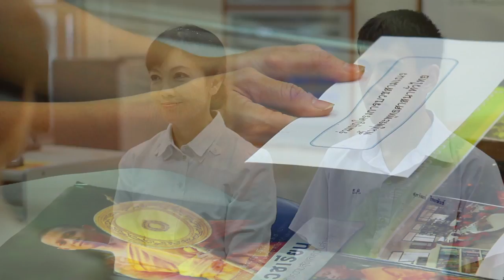หนังสั้น ชวนบวชสามเณร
เยาวชน คือ อนาคตของชาติ สามเณร คืออนาคตของพระพุทธศาสนา เพราะตระหนักดีว่าศีลธรรมที่เข้มแข็ง คือ เกราะคุ้มกันเยาวชนให้ห่างไกลจากอบายมุขเป็นกุญแจสำคัญที่จะสร้างความมั่งคงให้ประเทศชาติ และ ธำรงไว้ซึ่งพระพุทธศาสนา คณะสังฆาธิการซึ่งเป็นผู้นำศีลธรรมประจำชุมชนทั่วประเทศและองค์กรภาคีภาคส่วนต่างๆ จึงร่วมใจกันร่วมมือกันจัดให้มี การบรรพชาสามเณรฟื้นฟูพระพุทธศาสนาทั่วไทย ขึ้น เพื่อแก้ไขปัญหาวิกฤติศีลธรรมของเยาวชนด้วยพุทธวิธีและปลูกกระแสสร้างความดีตื่นตัวด้านศีลธรรมให้เกิดขึ้น โดยเริ่มจากความมั่งคงความแข้มแข็งในชุมชน บ้าน วัด โรงเรียนเพื่อความยั้งยืน และสามัคคีของชาวพุทธทั้งแผ่นดิน ดังนั้น จึงของเรียนเชิญชวน ผู้ปกครองส่งบุญหลานเข้าร่วมบรรพชาสามเณรในช่วงปิดเทอมภาคฤดูร้อน (มีนาคม- เมษายน) พ.ศ. 2559 ณ วัดใกล้บ้านท่าน ทั้งนี้สามารถติดต่อสอบถามขอข้อมูลวัดที่ใกล้บ้านซึ่งจัดโครงการบวชสามเณรภาคฤดูร้อนได้ที่ LINE ID : @thainovice โทร . 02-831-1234 , 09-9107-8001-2 และ เราเกิดมาเพื่อทำพระนิพานให้แจ้ง แสวงบุญ สร้างบารมี